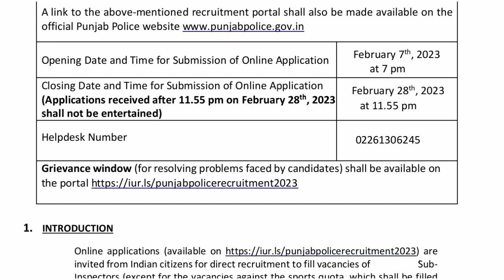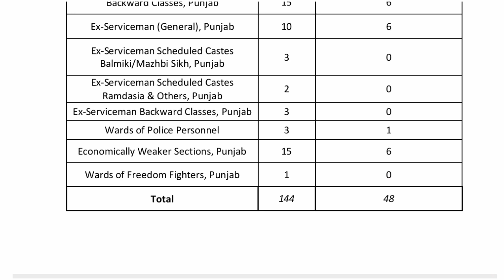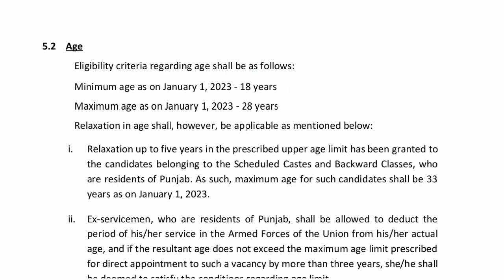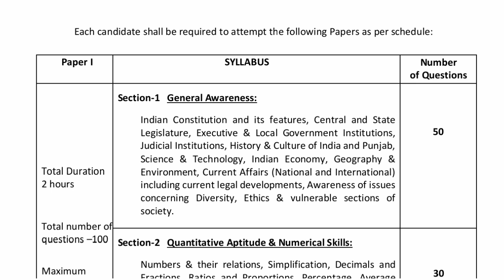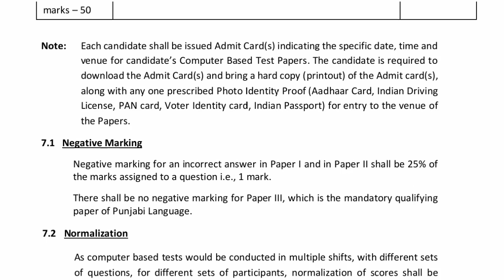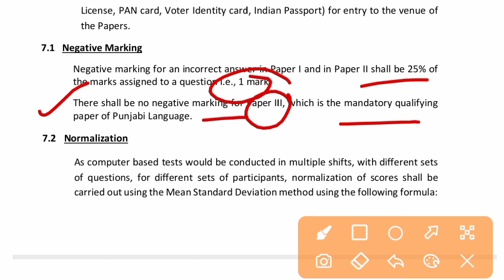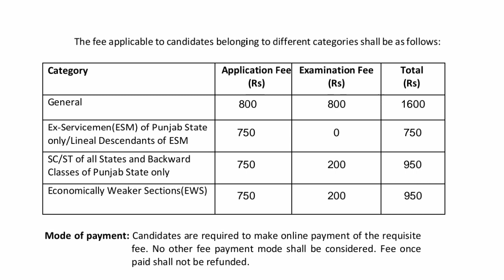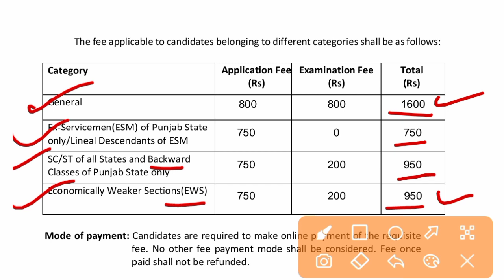ਪੰਜਾਬ ਪੁਲਿਸ ਸਬ ਇੰਸਪੈਕਟਰ ਭਰਤੀ 2023 ll Punjab Police Sub Inspector recruitment 2023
Thnks ❤️